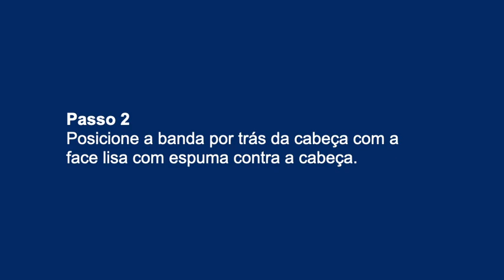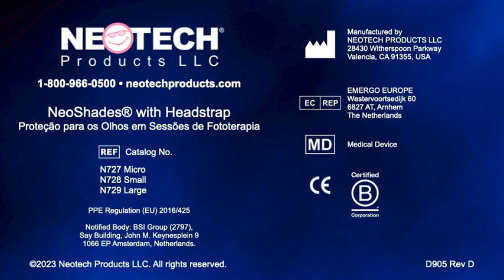NeoShades with Headstrap Directions for Use (Portuguese - Instruções de Utilização)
D905 RevD NeoShades-Strap Instruções de Utilização de vídeo.
Este vídeo o orienta nas etapas simples para o uso eficaz da fita para a cabeça NeoFoam com os protetores oculares de fototerapia NeoShades. (N727 Micro, N728 Pequeno, N729 Grande)